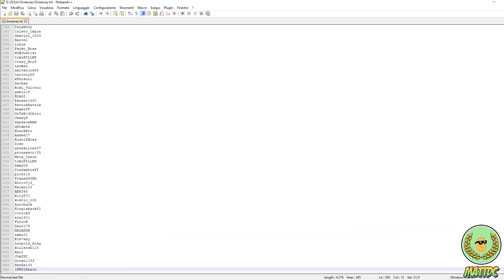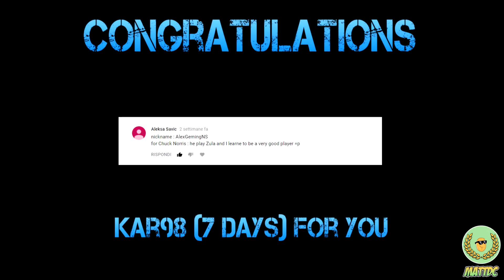Zula - GIVEAWAY #2 - Announcing Winners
4Ldrin - Broken Motion

About the game:
Zula is a free-to-play online first person shooter. In Zula you will discover real unique locations as Istanbul, Northern Iraq and other places of the middle east, as well as indoor maps. Ten maps are available for now, all of them have their own particularities and offer a unique challenge. You will totally immerse yourself in the world of Zula thanks to very realistic graphics.